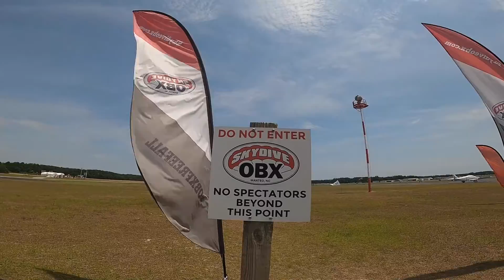Andre B. at Skydive OBX